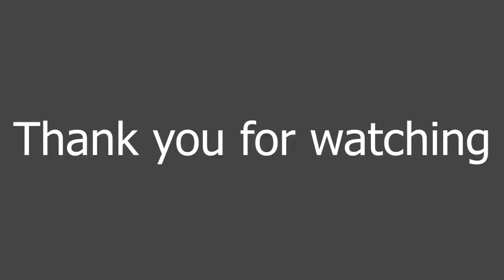Hyrule Warriors: Age of Calamity - Rubber Armor Link (Cutscenes)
The cutscenes of link wearing the Rubber armor set in hyrule warriors age of calamity.

Note: Some weapons in the cutscenes will not reflect and fixed.